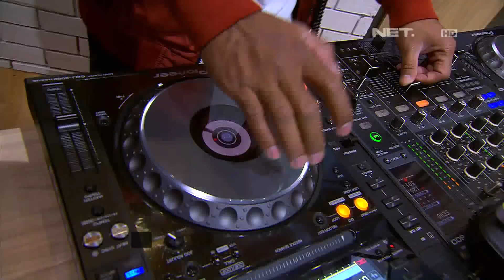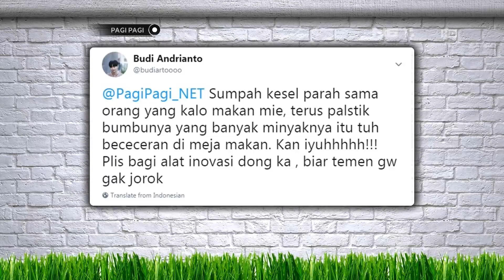Andre Dibuat Kesel Sama Capitan Tutup Panci